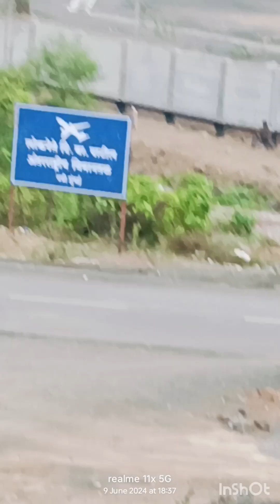karjat to panvel international airport road bullet ride